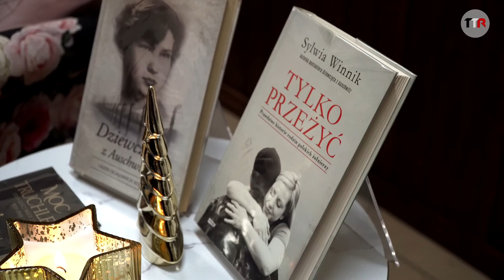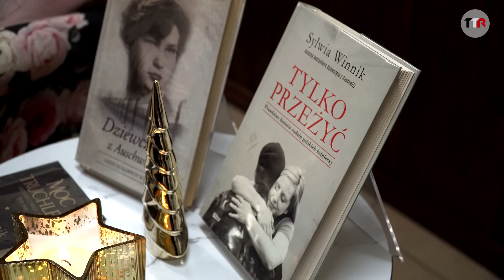Spotkanie autorskie z Sylwią Winnik || TTR24.PL